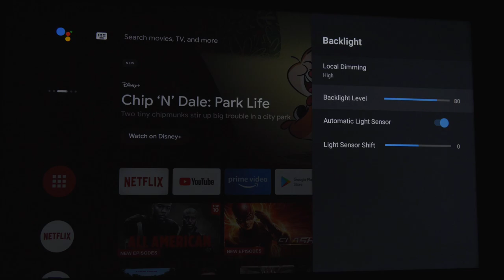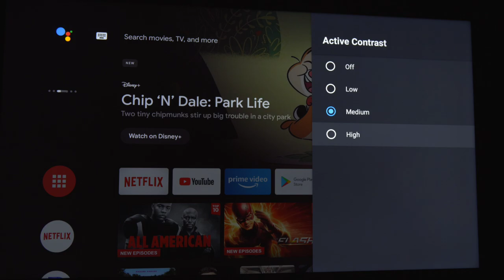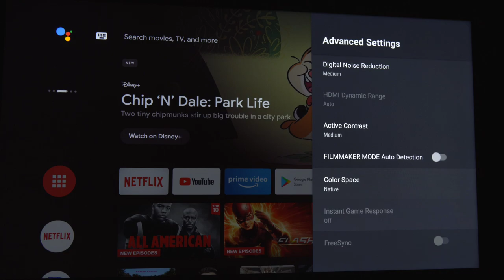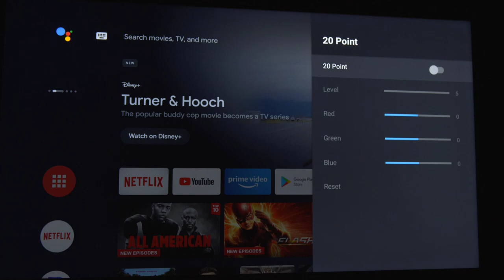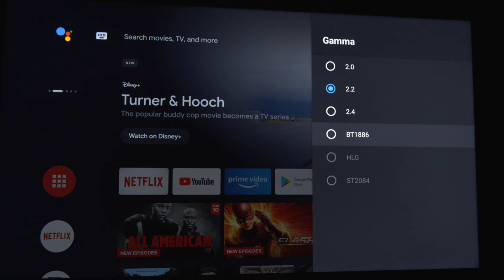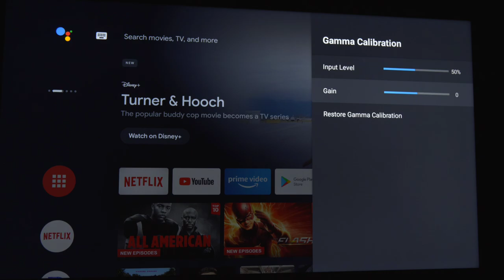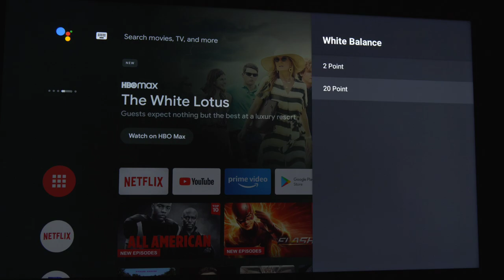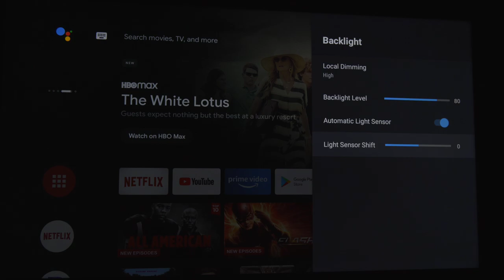Hisense U7G Picture Menu Walkthrough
▶️==General Overview==
The hisense U7G picture menu walkthrough to get you going!

Facebook.com/Quantumtvblog

Twitter.com/Quantumtvblog

▶️ SOURCES
Quantum TV

▶️ SUMMARY
Hisense U7G